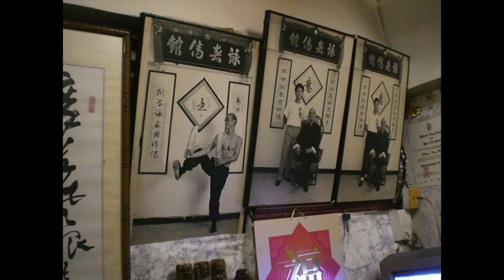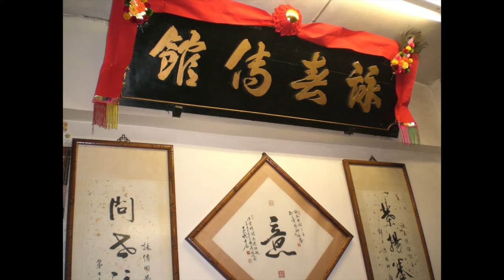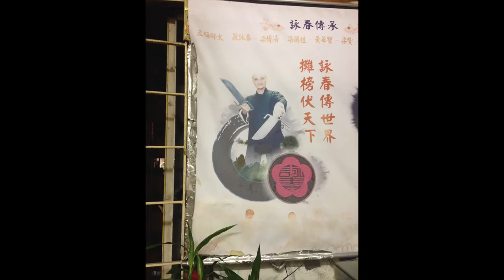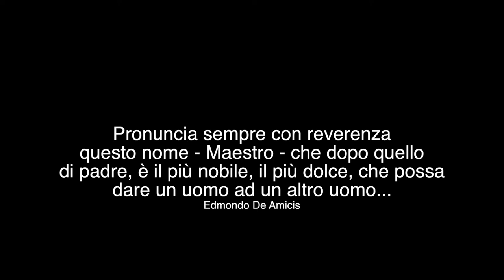In Lovely Memory on the late Gran Master Chow Tze Chuen of Wing Chun Clan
This Video is made in lovely memory of the late Gran master Chow Tze Chun, a direct student of Gran master Ip Man (Yip Man) and SiGung onf Master Simone Sebastiani